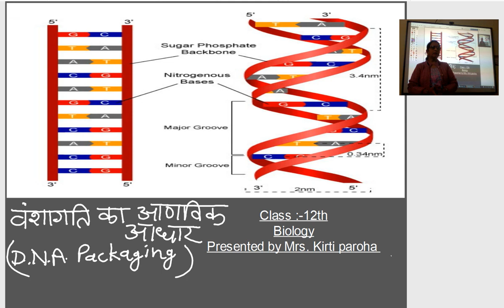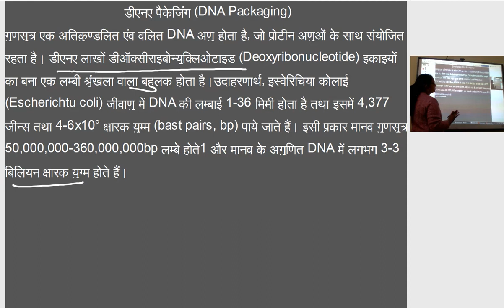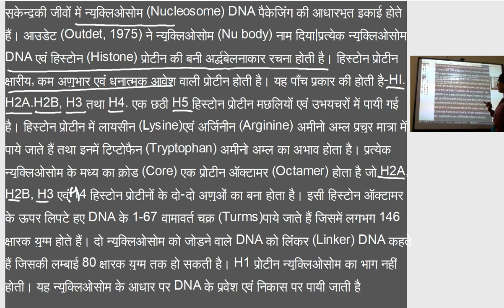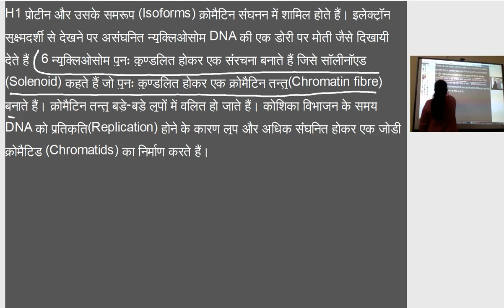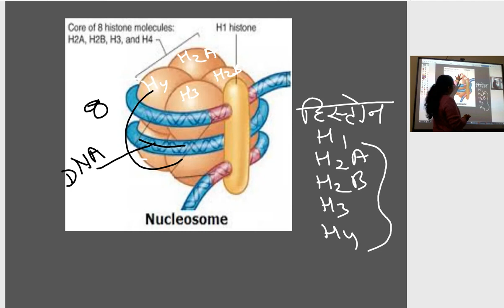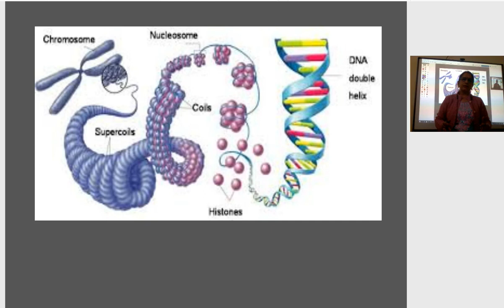कक्षा १२ जीव विज्ञान, DNA पैकेजिंग